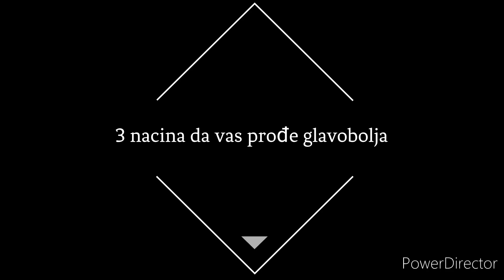KAKO IZLJECITI GLAVOBOLJU U SAMO 3 KORAKA🤯!